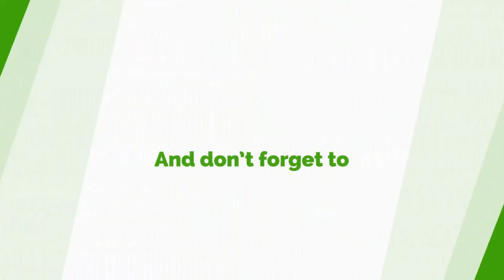Lawyer Kwabena Boateng Speaks On Ghana's Economy